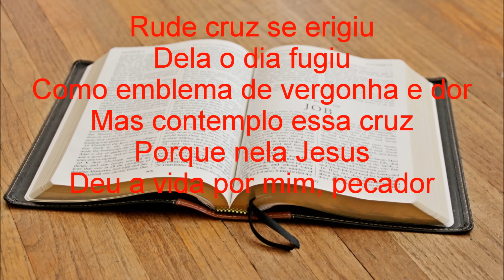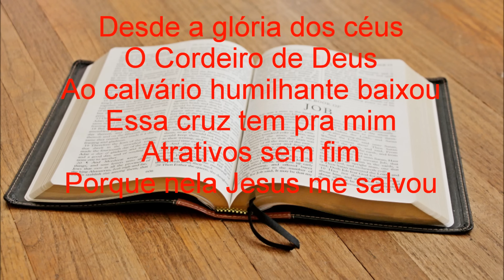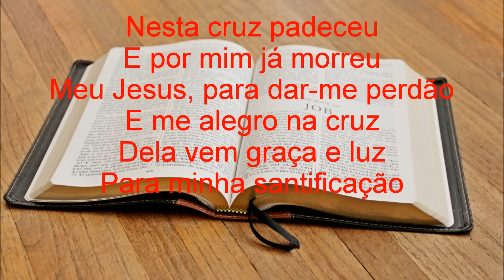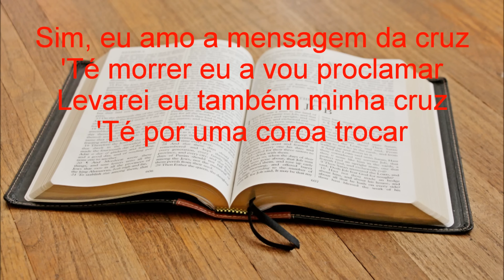Harpa Cristã - 291 - A Mensagem da Cruz - Levi - (com letra)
Agora você pode Apoiar o nosso trabalho clicando no botão: "VALEU", acima.

Letra:
Rude cruz se erigiu
Dela o dia fugiu
Como emblema de vergonha e dor
Mas contemplo essa cruz
Porque nela Jesus
Deu a vida por mim, pecador

Sim, eu amo a mensagem da cruz
'Té morrer eu a vou proclamar
Levarei eu também minha cruz
'Té por uma coroa trocar

Desde a glória dos céus
O Cordeiro de Deus
Ao calvário humilhante baixou
Essa cruz tem pra mim
Atrativos sem fim
Porque nela Jesus me salvou

Nesta cruz padeceu
E por mim já morreu
Meu Jesus, para dar-me perdão
E eu me alegro na cruz
Dela vem graça e luz
Para minha santificação

Eu aqui com Jesus
A vergonha da cruz
Quero sempre levar e sofrer
Cristo vem me buscar
E com Ele, no lar
Uma parte da glória hei de ter

Imagem: Joshua Lindsey by Pixabay.